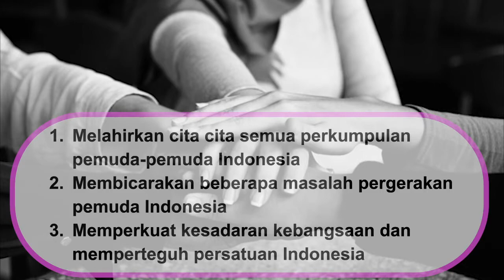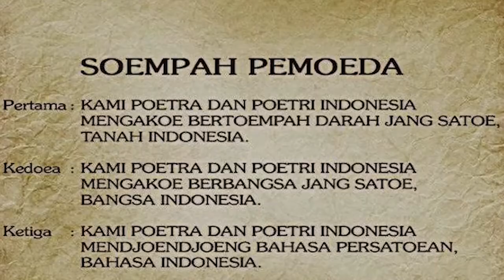Sejarah Singkat Lahirnya Hari Sumpah Pemuda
Tanggal 28 Oktober 2020 diperingati sebagai Hari Sumpah Pemuda yang ke-92. Sumpah Pemuda merupakan salah satu pilar utama kemerdekaan Indonesia, untuk itulah hari bersejarah ini diabadikan dan diperingati setiap tahunnya. Seperti sejarah singkat tercetusnya Hari Sumpah Pemuda? Yuk, tonton video di atas!